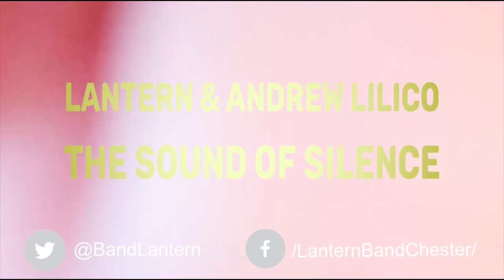The Sound of Silence - Lantern & Lilico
Lantern with Andrew Lilico singing The Sound of Silence